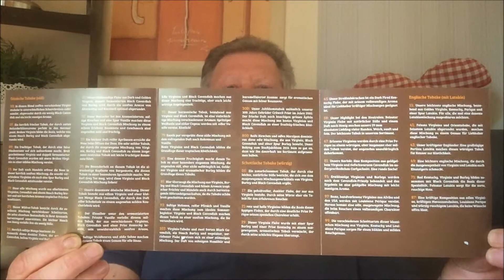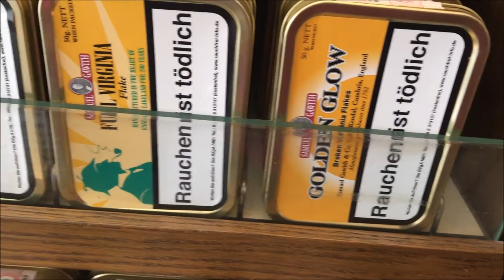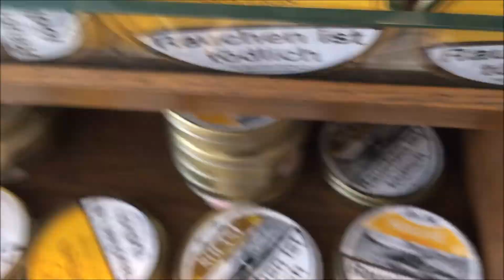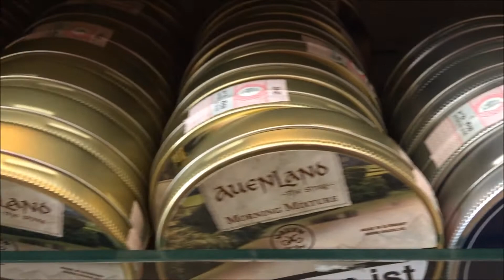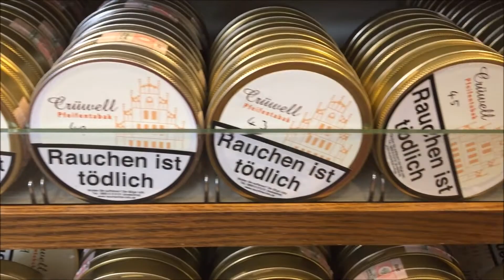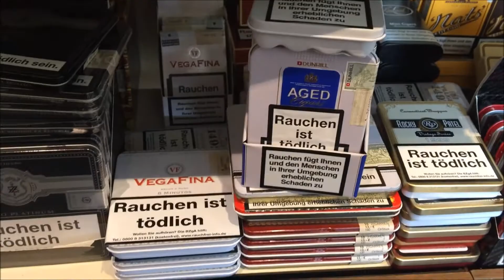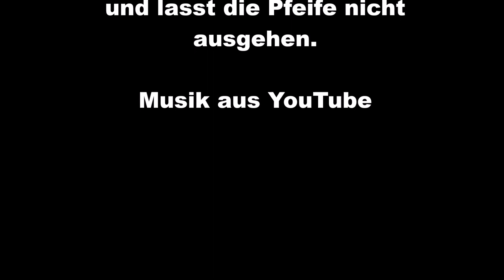[Pfeife & Tabak] Besuch im Tabakhaus Crüwell in Bielefeld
tolle Pfeifen, endlos Tabake und eine sehr kompetente und freundliche Bedienung